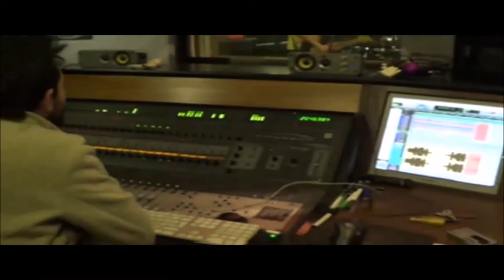IUE Calcio Squadra Fantastica Hymn